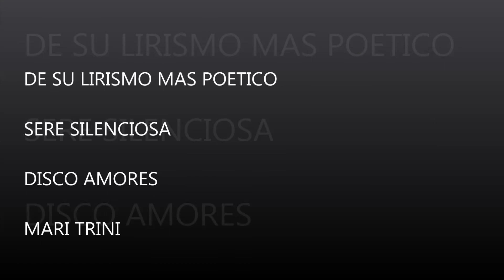MARI TRINI . SERE SILENCIOSA . POEMA . DISCO AMORES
Amor en el silencio , en  la soledad , en  la esperanza de reencontrar ...

Seré silenciosa
(M. Trini)

Seré silenciosa en la noche,
Protegida en tinieblas, no me verás.
Seré la sombra sin forma,
Llevaré el ruido del mar.
Pero no lo sabrás, jamás lo sabrás.

Seré un minuto en la hora
Que tu memoria no encontrará
Seré un sueño de invierno,
Locura de soledad,

Ni nada ni nadie logrará cambiar
La huella que en el camino
Mis días dejaron atrás…

Seré tu lecho en el sendero,
Donde tu cuerpo dormirá,
Seré arcángel sin alas
Montañero de la mar.